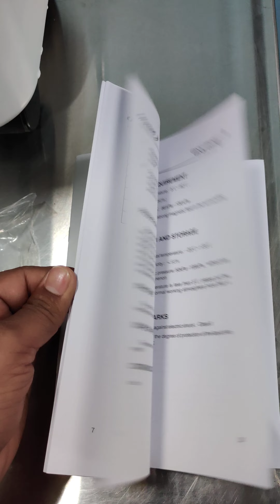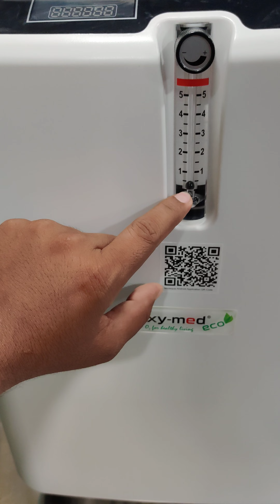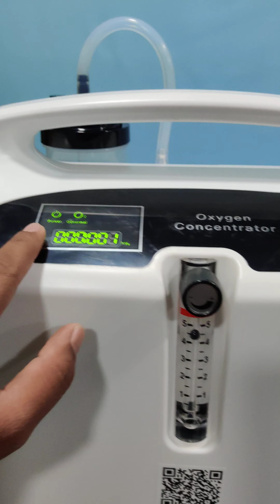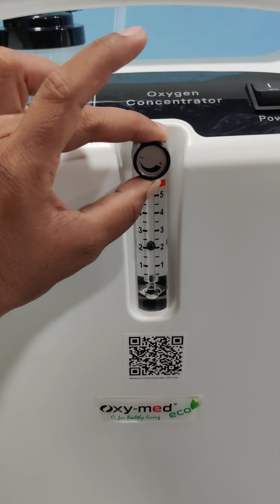Oxymed Oxygen Concentrator Eco 5Ltr| Basic Demo| Oxygen Machine Demo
Basic Demo New Oxymed Oxygen Concentrator eco 5 ltr